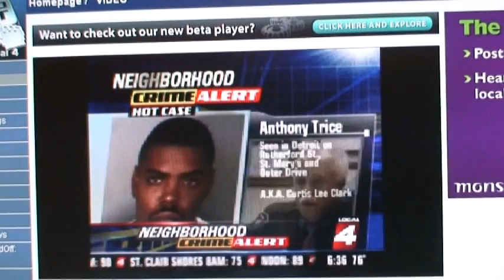TRICE CLIP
BEAT ALL NINE COUNTS FUCK EM